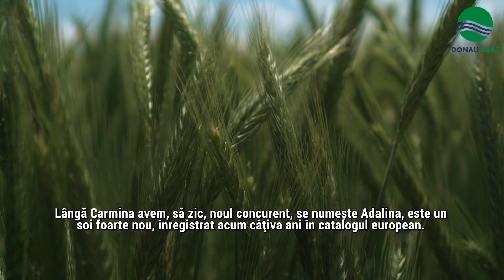Sămânță bună de orz, orzoaică, triticale și secară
Portofoliul Donau Saat poate fi consultat pe site-ul oficial unde puteți găsi nu doar informații complete despre produse, ci și date de contact care vă pot ajuta într-un an agricol.